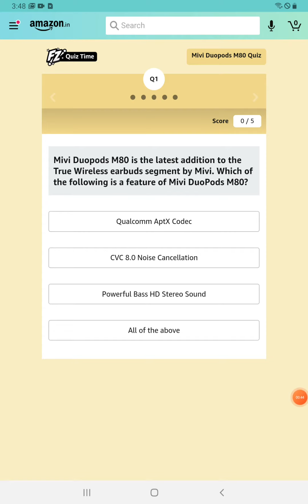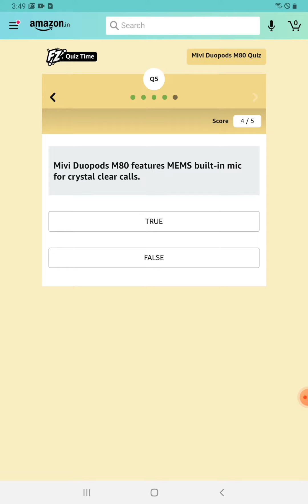Amazon Mivi Duopods M80 Quiz Answers | 05 OCTOBER 2020 | Win 2500 Pay balance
Amazon Quiz Answers Today | 05 OCTOBER 2020 | Win  Pay balance

This video contains question answers of Amazon Daily Quiz Answers Today

Todays question :

Q1: Mivi Duopods M80 Is The Latest Addition To The True Wireless Earbuds Segment By Mivi. Which Of The Following Is A Feature Of Mivi DuoPods M80?
Answer 1: All Of The Above

Q2: Mivi Duopods M80 Provides Music Playback Up To _______ Hrs With Charging Case.
Answer 2: 30 Hrs

Q3: Does Mivi Duopods M80 Provide Super Low Latency For Pro Gaming?
Answer 3: TRUE

Q4: What Bluetooth Version Does Mivi Duopods M80 Support?

Q5: Mivi Duopods M80 Features MEMS Built-In Mic For Crystal Clear Calls.
Answer 5: TRUE

Topics Covered :

amazon quiz
amazon quiz answers today
05 OCTOBER amazon quiz answers
05 OCTOBER amazon quiz
win  Pay balance
 Mivi Duopods M80
 Mivi Duopods M80 quiz
amazon
quiz